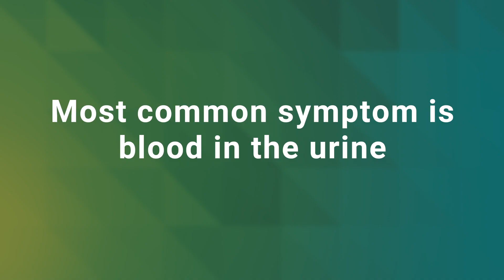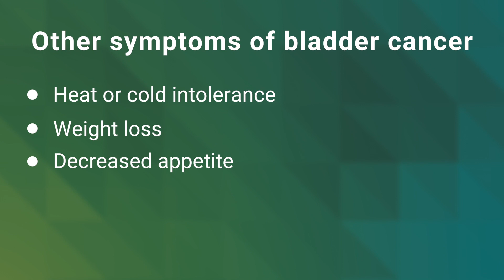MIUI Minute: Bladder Cancer Signs and Symptoms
Dragan Golijanin, MD discusses the signs and symptoms of bladder cancer. Dr. Golijanin is a director of the Minimally Invasive Urology Institute and director of Genitourinary Oncology at The Miriam Hospital. He also serves as an associate professor of surgery (urology) at The Warren Alpert Medical School of Brown University. His areas of expertise include prostate cancer, kidney cancer, bladder cancer and testicular cancer.